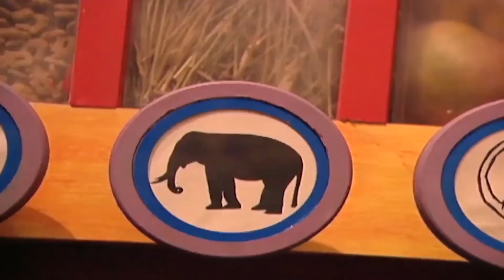Os elefantes asiático| em português brasileiro - os irmãos KRATTS e zoboomafoo